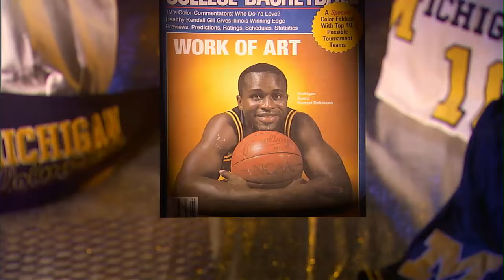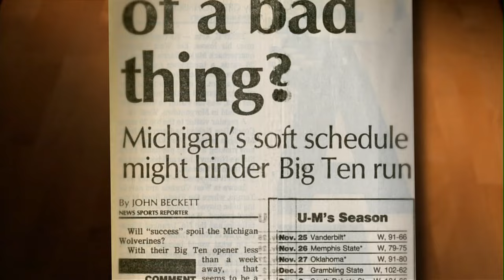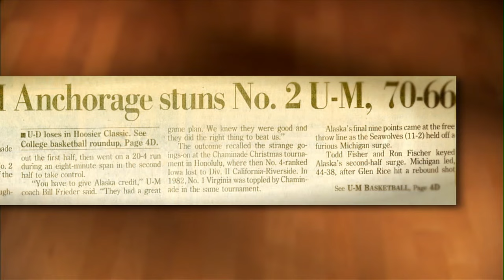Greatest Seasons: 1989 Basketball - Michigan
A look at 1989 Michigan basketball.